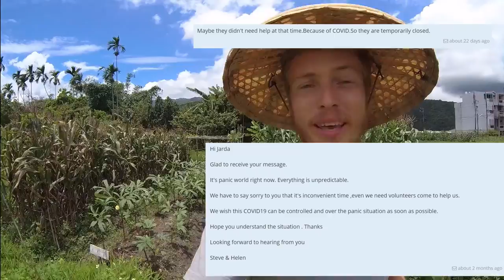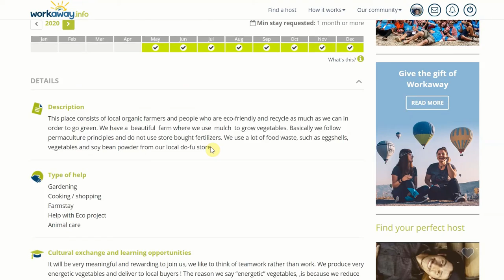Jak bydlet v zahraničí zdarma? Zkušenosti s Workaway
Přemýšlíte o cestování po světě a hledáte způsob, jak ušetřit na ubytování? V tomto videu se podělím o své zkušenosti s aplikací Workaway, která nabízí možnost žít v zahraničí zdarma výměnou za dobrovolnickou práci. Po dvouměsíčním pobytu na farmě v Tawainu vám představím tipy, triky a poznatky, jak efektivně využít tuto skvělou možnost a prožít unikátní zážitek bezplatného bydlení v zahraničí.

0:26 - Workaway a další obdobné aplikace
1:08 - Proč zrovna workaway?
2:34 - Jak funguje workaway
3:34 - Moje první zkušenost s WorkAway
6:29 - Rozdíl mezi prací a workaway